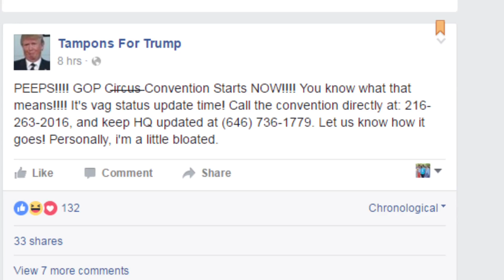Periods for Pence group now taking aim at Trump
Facebook group that sprung up after Gov. Mike Pence signed a controversial abortion bill into law last April has now set its sights on Donald Trump